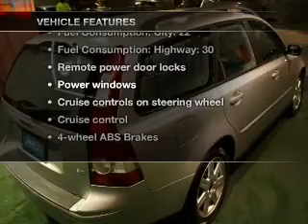2006 Volvo V50 - Chicago IL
Year: 2006
Make: Volvo
Model: V50
Trim: 2.4i
Engine: 2.4 liter inline 5 cylinder 20 valve
Transmission: 5-Speed Automatic
Color: Silver
Mileage: 99871
Address:
6603 S Western Ave